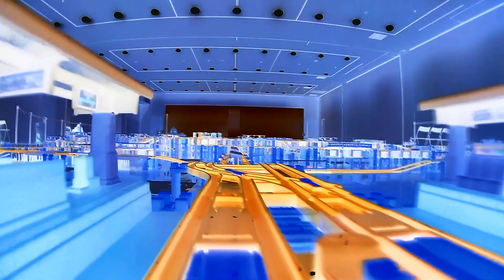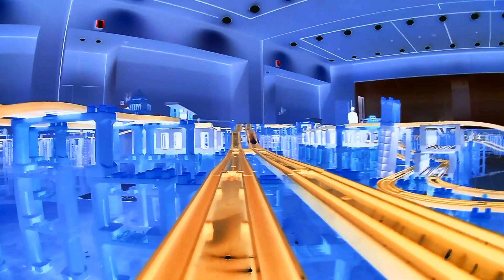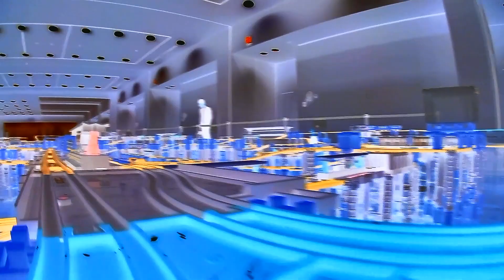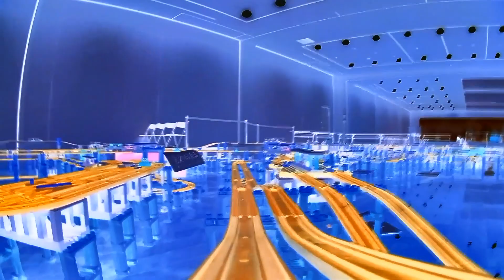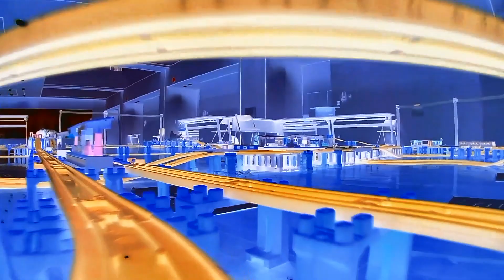【X線エフェクトプラレール】東京地下鉄プラレール Part２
▼内容説明
東京の地下鉄をプラレールで完全再現したレイアウトで撮影した前面展望のX線エフェクトバージョン